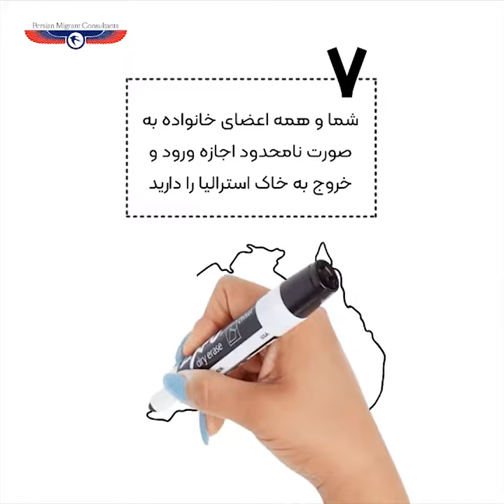Australia Investment Visa 188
One of the fastest and safest ways to immigrate to Australia right now is with an investment visa.

The benefits of this visa are:
1- Issuing invitations and visas in the shortest possible time.
2. Sufficient opportunity to review, conclude and then transfer capital to Australia
3- Allow entry and exit without restrictions
4. Free education for children in Australia
5. Work permit without restrictions for family members

Starting or buying a business in Australia
Possibility to register a company in Australia
Export affairs to Australia

 Free consultation form: PersianMigrant.com/eForm.